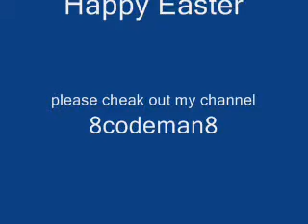gta vc easter egg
how and where to find the easter egg